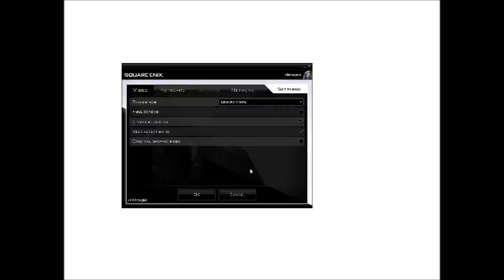Final Fantasy 7 PC ReRelease 15.8.2012 Version Preview/Test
Square Enix launched re release of FF7 15. August. 2012, this isnt REMAKE, just a re release with some little new things. In this video I show you the achievement system and little bit of gameplay where I earn one of the achievements.

This game is pretty cheap and can be purchased from square enix official store.